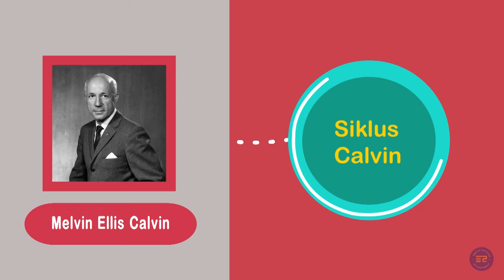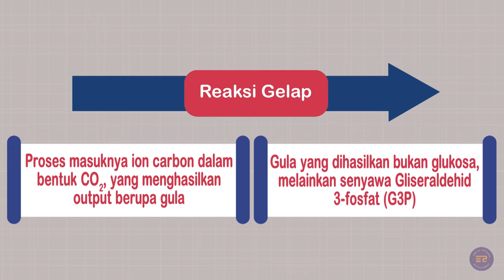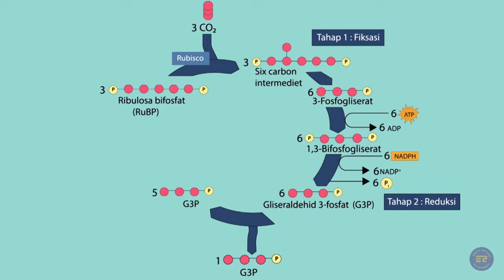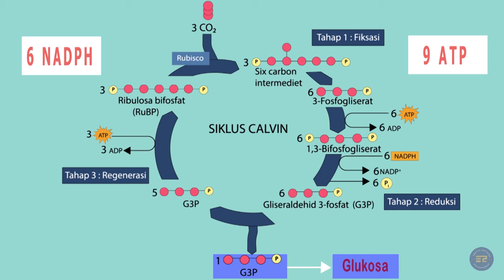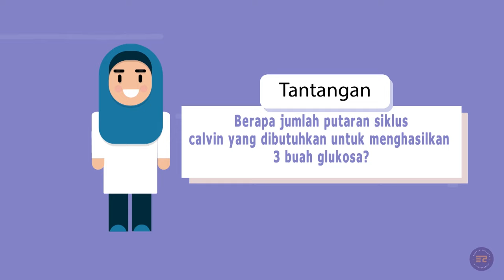Bagaimanakah Tahapan Reaksi Gelap?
Kali ini pembahasan kita yaitu mengenai Tahapan Reaksi Gelap.  Yuk kita simak videonya!